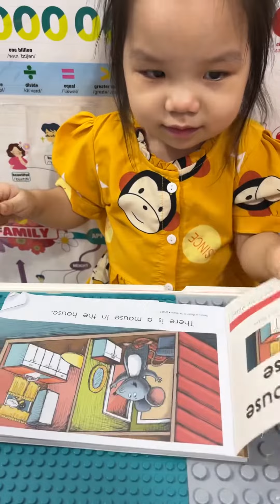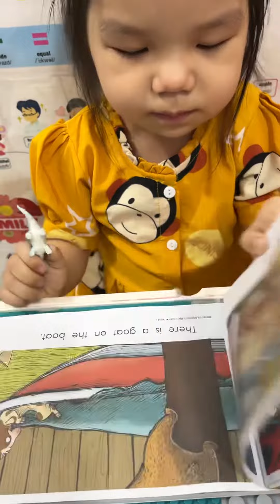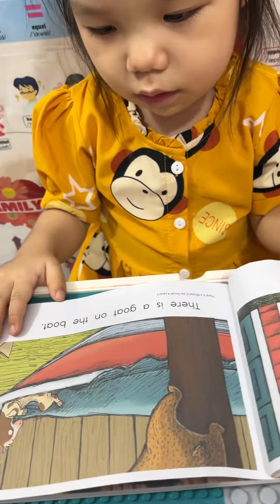RAZKIDS C - (Mỹ Mỹ ❤️ 33m3d)[There is a mouse in the house]